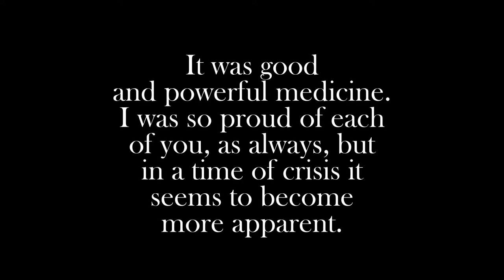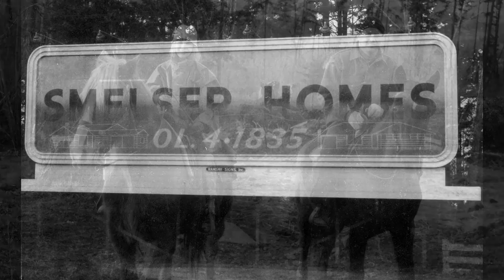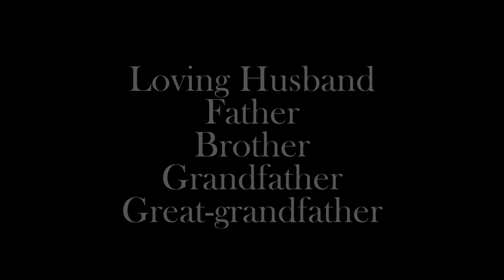Richard Smelser's Memorial